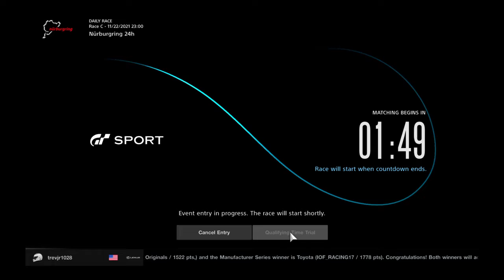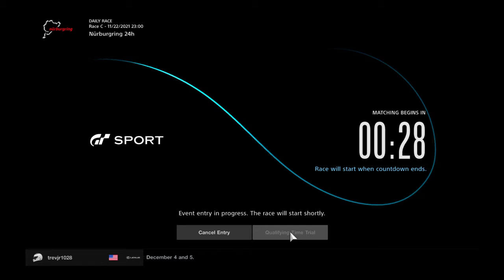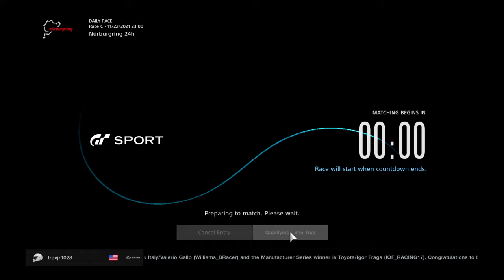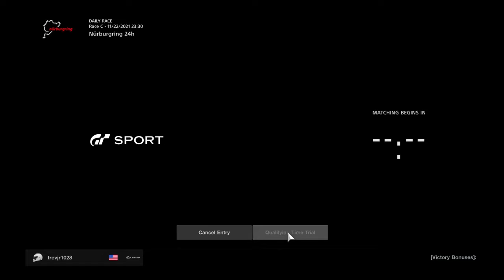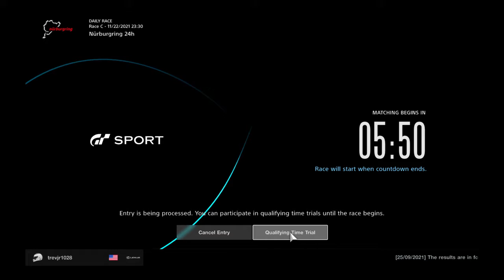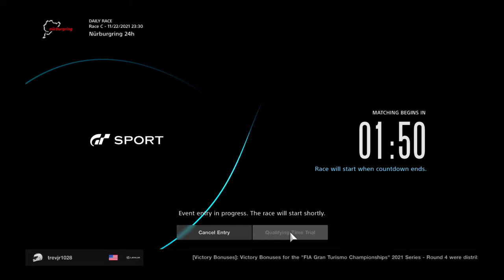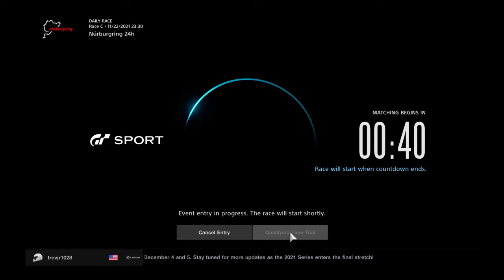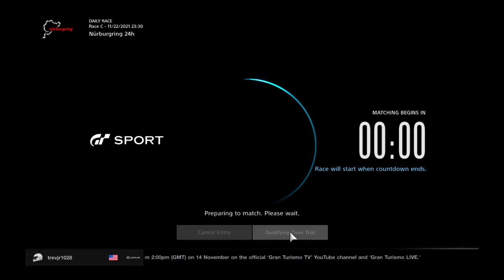Nurburg crazy battle